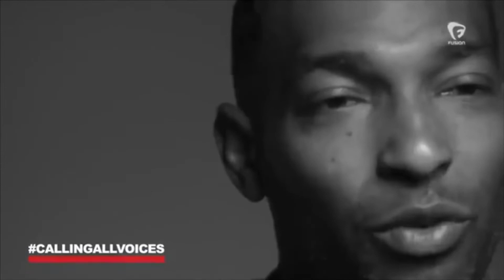Hip Hop Legend, Artist, Actor, ChiAli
DJ.KaySlay Speaks out against the Torture of Solitary Confinement.Calling out all artists to raise attention about the Torture of Solitary Confinement in NYS  On Tuesday, April 12,( 2016) The Root joined sister network Fusion and Univision's new music vertical, TrackRecor and , Incarcerated Nation Network in Albany, N.Y., for a Hip Hop 4 Human Rights concert to help end solitary confinement. The show brought out hip-hop artists Chi Ali, Ahmen, Peter Gunz, Mysonne and DJ Kay Slay, as well as activists such as Five Mualimm-ak of Incarcerated Nation  and the Rev. Lennox Yearwood Jr. (of the Hip Hop Caucus), all to promote positive changes in the justice system.

Here are five things we learned from attending the event:

1. Solitary confinement is a controversial issue.

When we originally posted the story of rapper Chi Ali, who did 12 years for murder, he shared why fighting against solitary confinement meant something to him. He went through it while he did his time. We received a lot of comments that showed no regard for the prisoners' plight: "Well, when you commit a crime, expect consequences"; "I am not sure the African-American community should spend their political capital on this particular issue. We have much more serious issues that need our immediate attention." There was no compassion for prisoners who may not have done anything to get placed in solitary confinement, which some would argue is one of the most inhumane things you can do to anyone. Watch Chi Ali's story about solitary confinement here.

2. There's such a thing as Street Corner Resources, and it's amazing!

We met activist Iesha Sekou, the founder and CEO of Street Corner Resources. The mission of Street Corner Resources is to create a more peaceful community by providing teenagers and young adults with greater access to real employment, education, training and other resources to assist them as they strive for success.

She found out in doing this work that young people were quickly entering prison and being locked away into solitary confinement. If they were released back into society, more often than not it didn't take long for them to be placed in prison again. Her organization is here to help break the cycle.3. Peter Gunz is still hated, even when he has a cause.

Peter Gunz rose to fame as a hip-hop artist with the hit "Déjà Vu" but quickly fell from grace as the biggest villain on the VH1 reality show Love & Hip Hop. His playboy ways and tendency to get women pregnant at the same time made him a target. However, who knew he had a cause! He attended the event to speak out against solitary confinement, and The Root interviewed him live on-site. The comments dragged him into oblivion. Gunz said that he wasn't going to attend because he didn't want a negative light shone on the event, but he just had to show his support.

4. Live paintings make any event awesome.

Painter Demont Pinder attended the event and did a live painting during the show. He used the energy of the show to guide him into painting a gorgeous mural, featuring a young black man in jail. It sounds sad, but it was a beautiful display of something horrific. The touches of gold in the painting give off royal vibes, and there's nothing more awesome than knowing that black people have been, are and can be royal.

5. We don't have the right to do nothing.

Rapper Mysonne performed and not only rapped but also did spoken word and repeated the powerful phrase, "I don't have the right to do nothing." This means that one of our biggest responsibilities as black people is to do something because "revolution is a part of evolution." Mysonne said that his forefathers weren't given restitution but, rather, destitution, so now, with the many liberties that we have, it's our right, and responsibility, to do something.